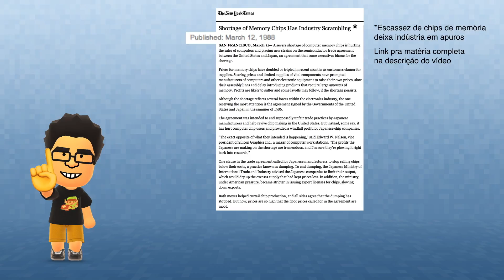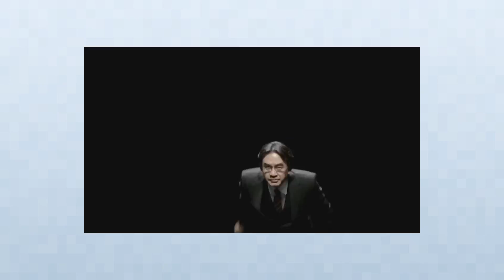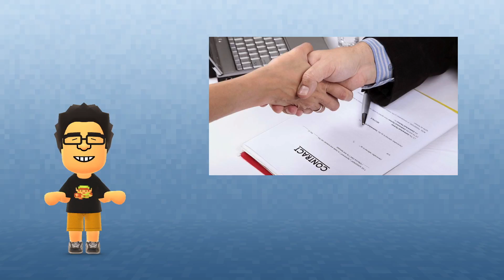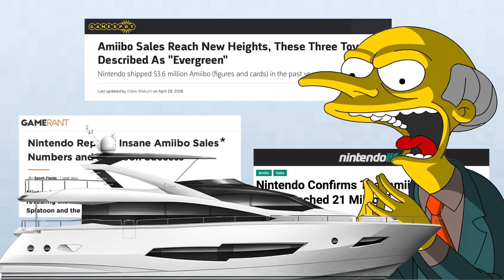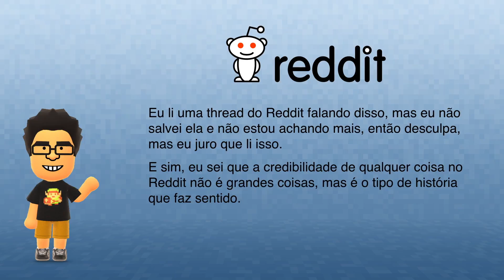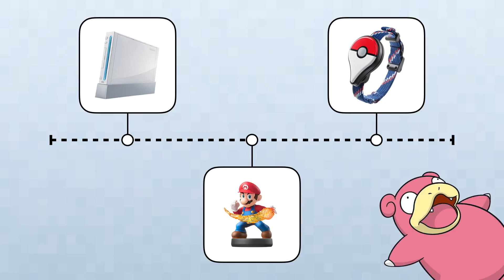Sobre a logística de estoque da Nintendo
Em que discorro sobre a logística de estoque da Nintendo com base na escassez do NES Classic Edition.

Créditos das fotos (que consegui achar):

By NASA, ESA, and the Hubble Heritage Team (STScI/AURA)-ESA/Hubble Collaboration - HubbleSite: gallery, NewsCenter, Public Domain,